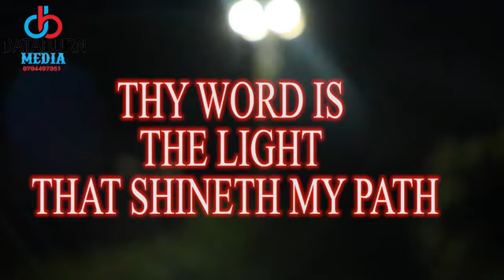!! DOING LER NORIENY SONG .